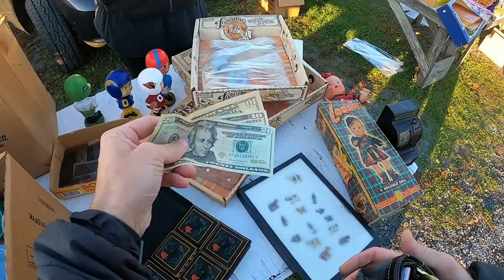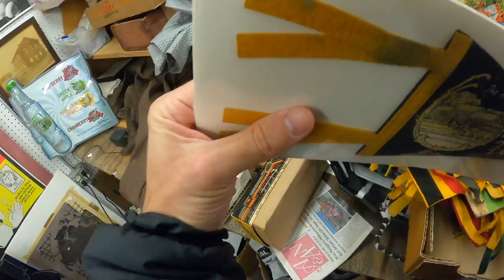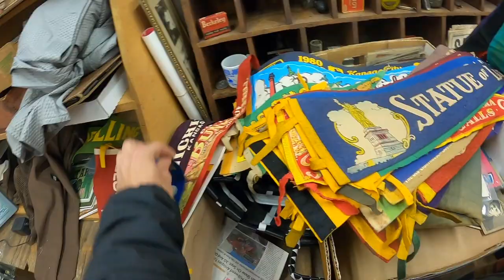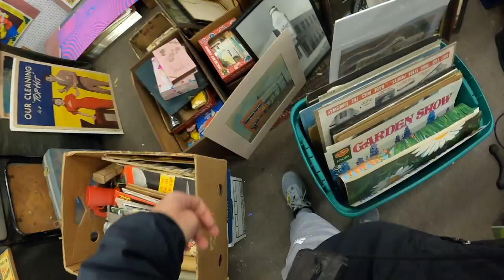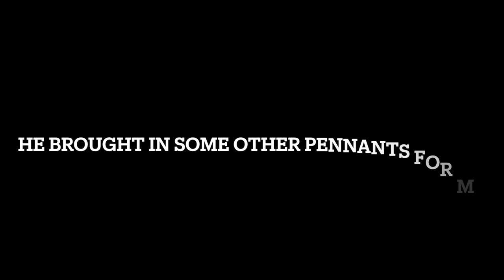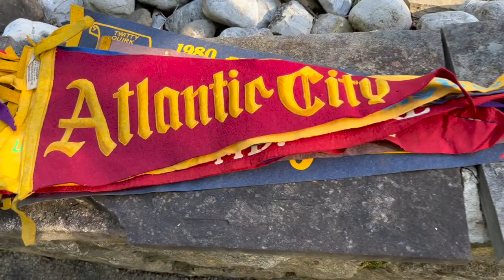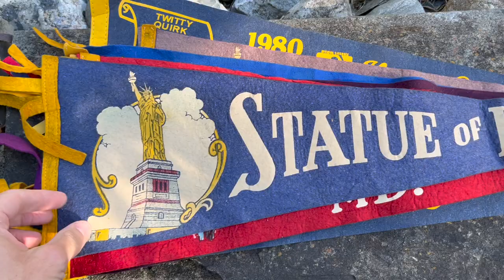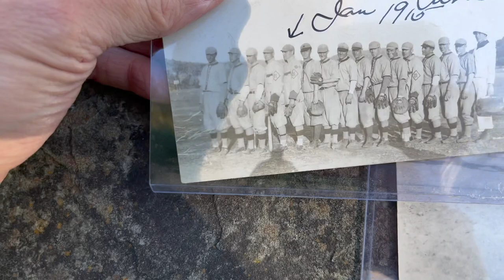Vintage Football Bobbleheads & Other Flea Market Finds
Please visit my eBay and Etsy shops if you like the type of items I purchased in this video.  Also I have live stream WhatNot Auctions generally once a week.  Go to my link tree link below to get to my stores.